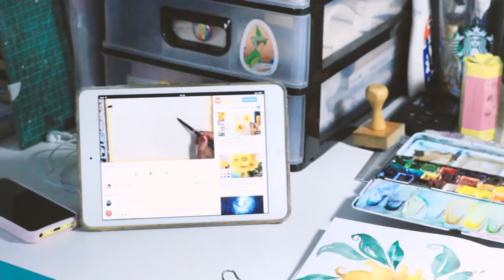GIRASSOL EM AQUARELA | WATERCOLOR PROCESS (SPEEDPAINT)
Estudo de girassol em aquarela no meu sketchbook encadernado, disponível na minha loja da Shopee (com frete grátis).
~ Materiais / Materials:
Aquarela Lukas Studio, Pinceis Cotman. / Lukas Studio Watercolor, Cotman Brushes.